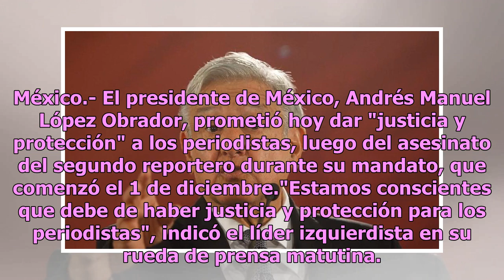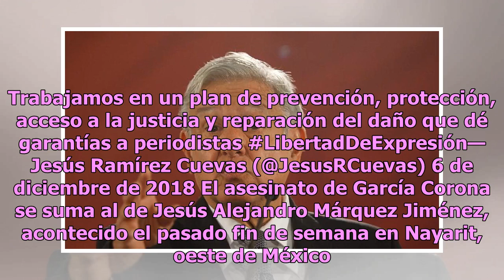AMLO promete protección a reporteros tras segundo muerto del mandato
México.- El presidente de México, Andrés Manuel López Obrador, prometió hoy dar "justicia y protección" a los periodistas, luego del asesinato del segundo reportero durante su mandato, que comenzó el 1 de diciembre."Estamos conscientes que debe de haber justicia y protección para los periodistas", i...